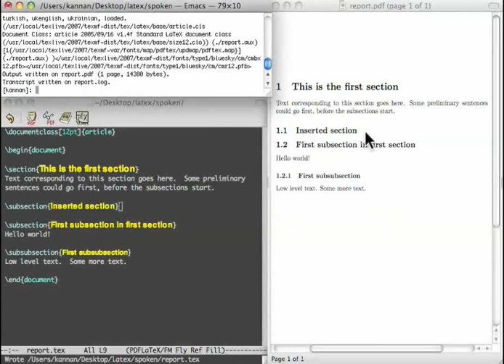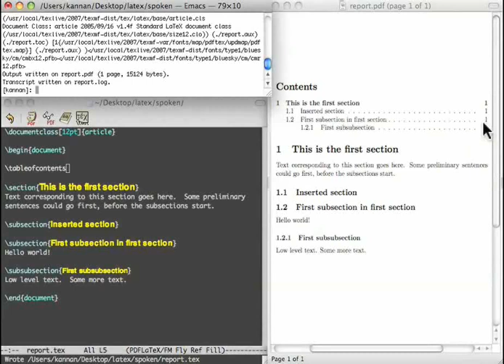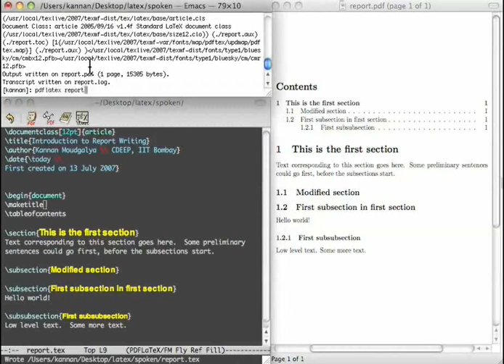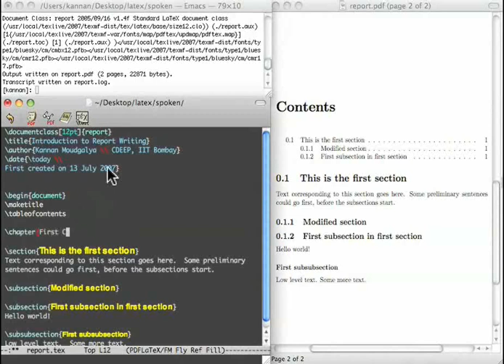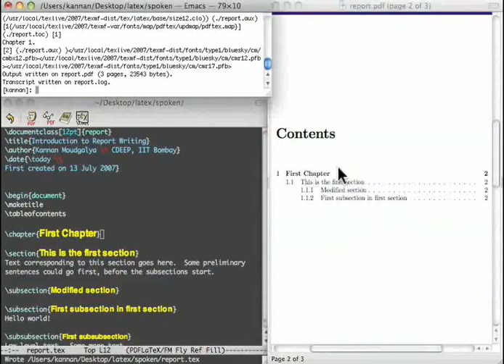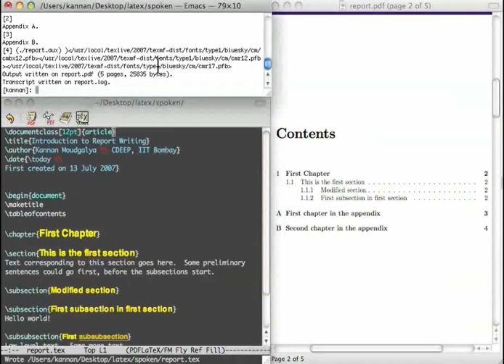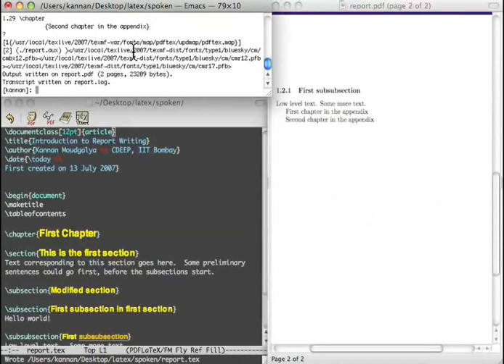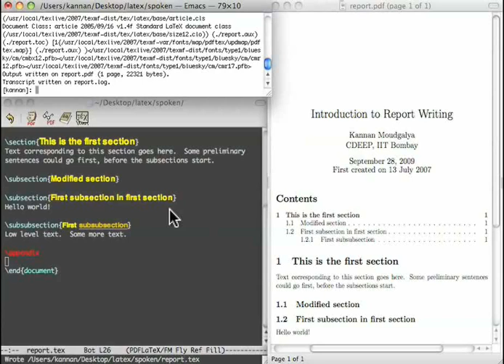Report Writing - Telugu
Report Writing

    report style having chapter, section and subsection
    article style having section, subsection and subsubsection
    Size of the above three are proportionate to each other and to the font size chosen
    Blank lines do not change the appearance in the output
    Automatic generation of table of contents
    toc file to store the information that goes into the table of contents
    Table of contents appearing in the place where tableofcontents command is given